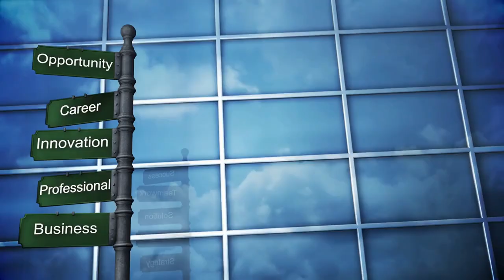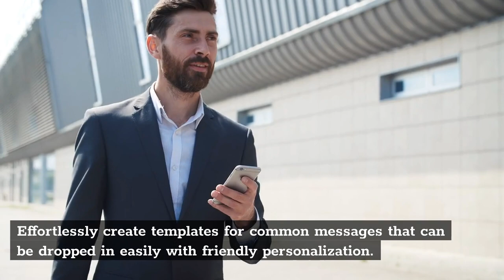Office phone service Pompano Beach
1955 N Federal Hwy #50

Business Texting Right From Your Front-Desk. Completely transform the way your front desk operates with business texting. Get right to the point with customers, co-workers and suppliers by texting from your front-desk.

Send & Receive Texts From Your Desktop Computer
Send and receive text (SMS) and picture messages (MMS) from the convenience of desktop computer. With two-way conversational messaging your business will start communicating with your customers, vendors or employees in minutes.

Automate Every Task With Scheduled Messaging
Now your front office can automate some of their most tedious tasks with scheduled messaging from business texting app. From sending scheduled reminders, to following up on late payments. The efforts is reduced to a clicking a few buttons, instead of repetitive calls.

Sharing With Speed And Efficiency
No need to write the same message over and over. Effortlessly create templates for common messages that can be dropped in easily with friendly personalization. ‘Hi [First Name]’ automatically becomes ‘Hi Jennie’ and a message becomes friendlier without any effort.

Multiple Voice Mail Management With Ease
Set a timer on inbound messages and if a message hasn’t been replied to in a pre-set amount of time, then we’ll respond to the customer and notify staff about an incoming message.

Seamless Contact Integration And Management
Easily notify your customers, staff, vendors, etc. of something important (e.g. closures, emergency notifications, etc) with group messaging and rest assured your message will be seen in 95% of cases.